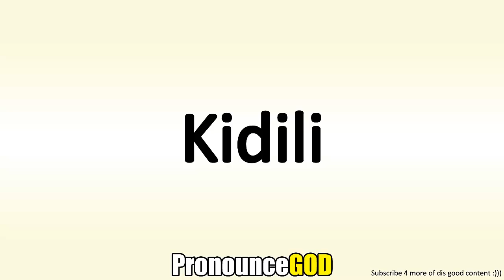How To Pronounce Kidili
How To Pronounce Kidili is a video from PronounceGod. In this video you will learn how to say Kidili.